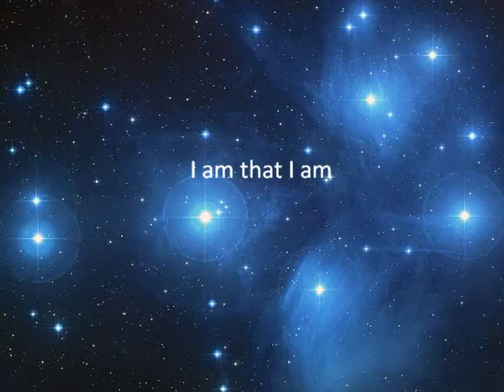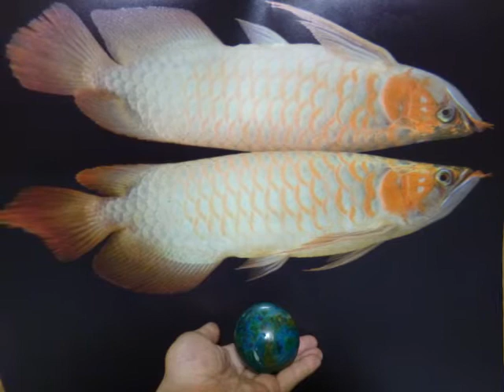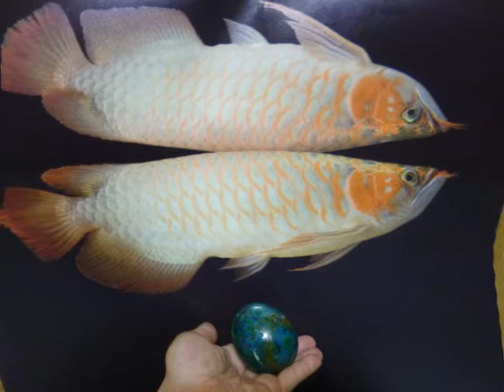ASMR Binaural 3D sound Whispering and the sound of my heart,, etc心音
ASMR Binaural 3D sound

今回は、囁きの他に、自分の心音を入れてみました。
録るの結構大変だった（笑）
モーゼの言葉。私は宗教家ではありませんが、この言葉が大好きです。
瞑想に入る段階の準備にすごく役に立ちます。
個は全て宇宙のひとつであると、僕は解釈しています。
物質も生物も全てが、繋がりの塊であると（微笑）

解釈については、自由解釈として、ご理解くださいませ（汗）
論破の意志は皆無です。

そう考えると、様々なイヤなこと、嬉しいことも、全てはひとつに集約され、
自身の好きな方向へと、自己コントロール楽しさも生まれます。
深い瞑想に入るのは、習慣になるまでは簡単ではないけれど、実践して40年になります（笑）

浅い瞑想のコツは、どんなに周りが喧噪でも、雑音があっても、
自分の呼吸に意識を集中すること♪そして、呼吸を深くしていく。
どうせ音はいくらでも耳に入ってきちゃうのだから、いちいち気にしていては、
集中できませんもんね（笑）
日常生活では、20分が限界だったり（爆）
やってみると、結構忙しい時でも簡易リラックスできますよ!(^^)!

言葉のフィルターを超えて、潜在意識にアクセスします。
音を活用して。
Beyond the filter of words, I have access to the subconscious mind.
By utilizing the sound.

使用カメラはＰａｎａｓｏｎｉｃ　ＤＭＣ－ＦＸ80
音声に関しては、Roland バイノーラル・マイクロホン・イヤホン CS-10EMと
ローランド WAVE/MP3 ポータブルレコーダー R-05で録音。
自分自身で録音した素材をACID Music Studio 8.0で加工し、使用しています。